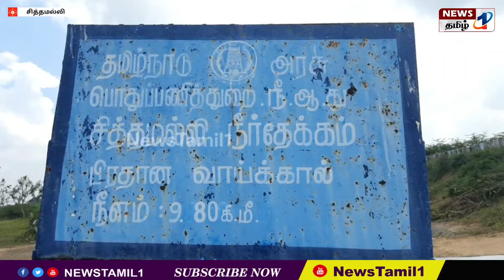அரியலூர் பாசன வசதி பெறும் வகையில் சித்தமல்லி நீர்தேக்கத்திலிருந்து பாசனநீரை ஆட்சியர் திறந்துவைத்தார்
அரியலூர் மாவட்டம் சித்தமல்லி நீர்த்தேக்கத்தில் இருந்து மூன்று மதகுகள் மூலம் பாசன ஏரிகளுக்கு தண்ணீர் திறக்கப்படுகிறது இதன்மூலம் நடுவலூர், இருகையூர், காரைக்குறிச்சி, கோடங்குடி, ஸ்ரீபுரந்தான் உள்ளிட்ட பல்வேறு கிராமங்களில் உள்ள நஞ்சை மற்றும் புஞ்சை நிலங்கள் என 5080 ஏக்கர் பாசன நிலங்கள் பாசன வசதி பெற்று வருகின்றன.